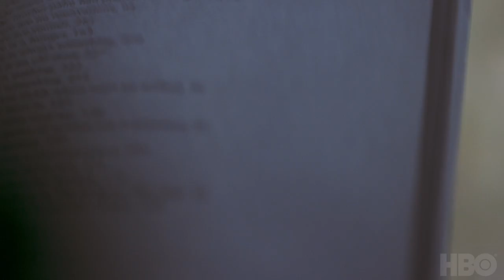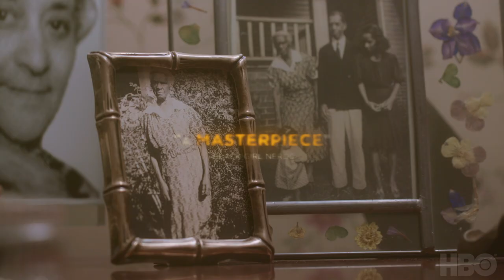Going to Mars: The Nikki Giovanni Project | Official Trailer | HBO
“I remember what’s important and I make up the rest. That’s what storytelling’s all about.”
GoingtoMars: The Nikki Giovanni Project, an HBO Original Documentary featuring the voice of Taraji P. Henson, follows the legendary poet, activist, and educator’s ascendance and impact on American culture.

Going to Mars: The Nikki Giovanni Project premieres January 8 on Max.